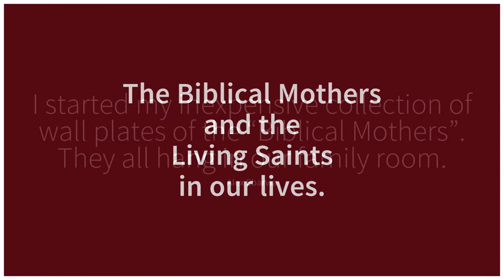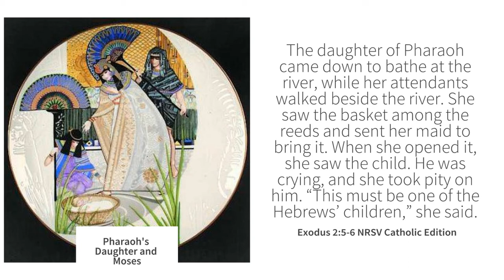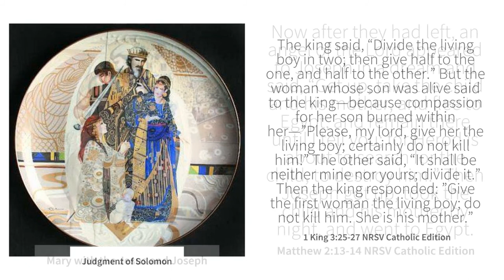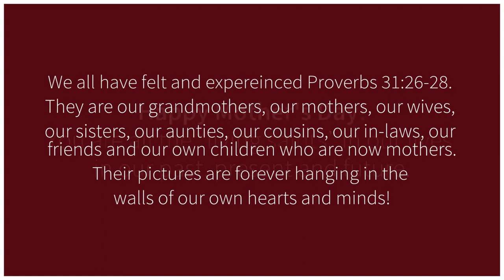Biblical Mothers and the Living Saints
Mother's Day, Araw ng Mga Ina

Time Stamp:
0:00 - Introduction
0:40 - Sarah and Isaac
1:03 - Rebekah, Jacob and Esau
1:27 - Pharaoh's Daughter and Moses
1:50 - Bathsheba, Solomon and David
2:14 - Judgment of Solomon on the Two Mothers
2:35 - Mary with Jesus and Joseph
3:00 - Proverbs 31:26-28
3:35 - Happy Mother's Day

Mother's Day is a celebration honoring the mother of the family or individual, as well as motherhood, maternal bonds, and the influence of mothers in society. It is celebrated on different days in many parts of the world, most commonly in the months of March or May.